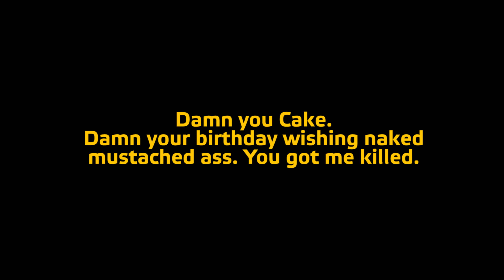BMPing Uglies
From co-op on Bozcaada on 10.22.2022.

We've stopped the Russian assault and now it's time for a counterattack. Polish forces are striking west to seize the airbase.